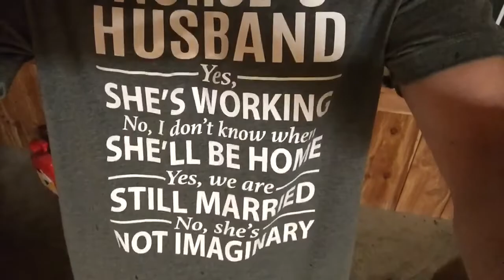What I eat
I’m not interested in being a what I eat in a day video kind of people but my wife wanted me to do one so enjoy.